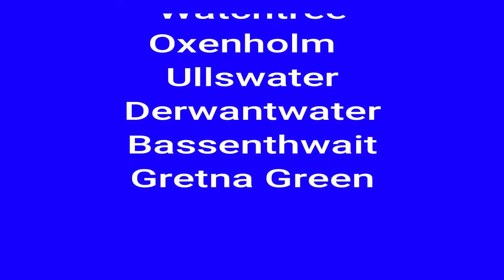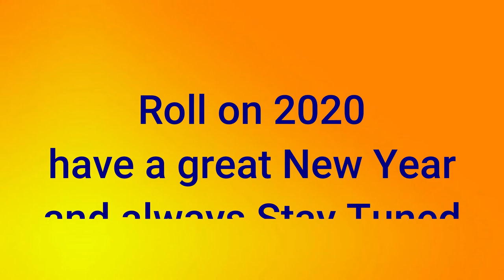Future Ride's 2020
Equipment Used
Galaxy note 10 plus for pictures

Software Used
quik
Filmora 8